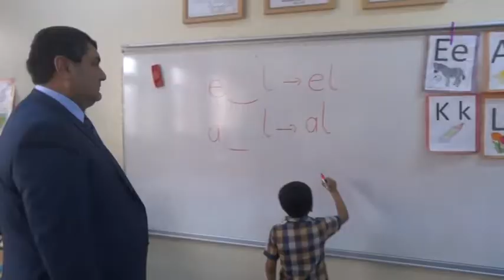Hayırseverden öğrencilere ayakkabı yardımı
İstanbul’da yaşayan işadamı Şaban Erdoğan’ın çocukları Ahmet ve Müslüm Erdoğan tarafından Yunus Emre Mahallesi’ndeki Zübeyde Fidan Sayın İlkokulu’nda okuyan öğrencilere Mali Müşavir Halil Sağır aracılığıyla ayakkabı yardımı yapıldı.

Öğrencilere dağıtılmak üzere İstanbul’dan gelen ayakkabılar Okul Müdürü Hüseyin Çevik’e teslim edildi.

Okulda gerçekleşen dağıtım törenine katılan İlçe Kaymakamı Kemal Şahin ve Milli Eğitim Müdürü Cengiz Gündeş, yapmış olduğu çalışmadan ve öğrencilere katkılarından dolayı hayırsever işadamı Şaban Erdoğan ve çocuklarına teşekkür etti.

Mali Müşavir Halil Sağır ise, hayırseverlere yapmış oldukları yardımlardan dolayı teşekkür ettiğini ifade ederek yardımların devam edeceğini bildirdi.